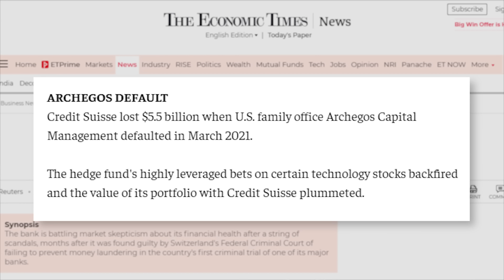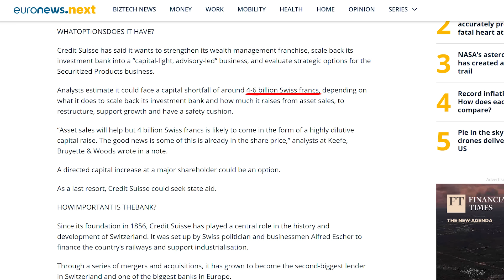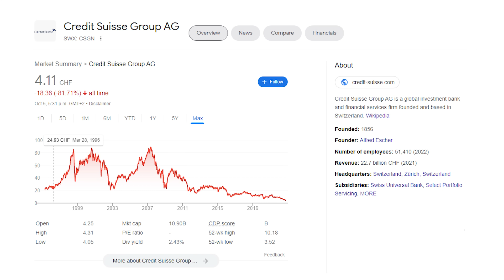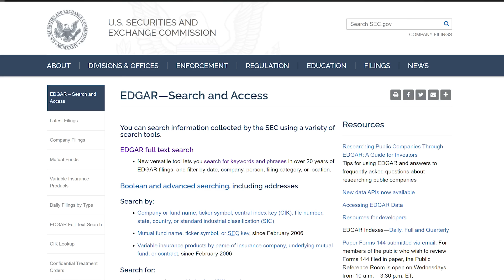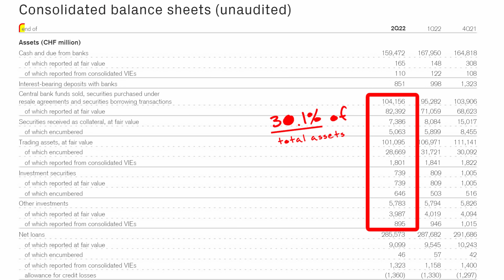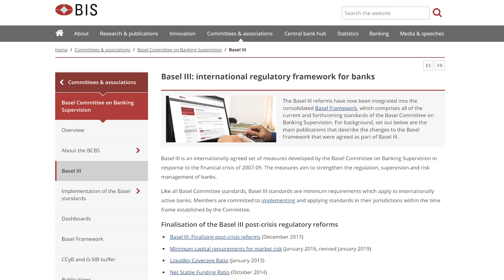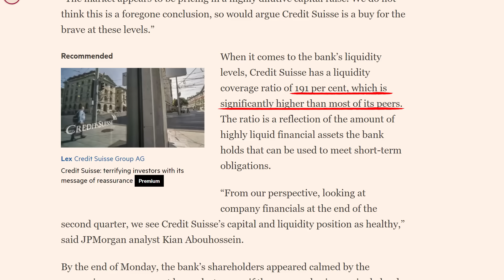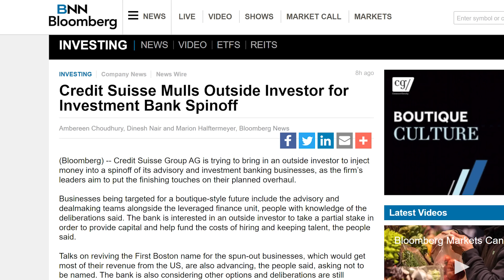Credit Suisse - 2022's Latest 'Lehman Brothers Moment'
Social media has blown up with speculations that Credit Suisse is due for a Lehman Brothers-style collapse; is there any merit to those claims?